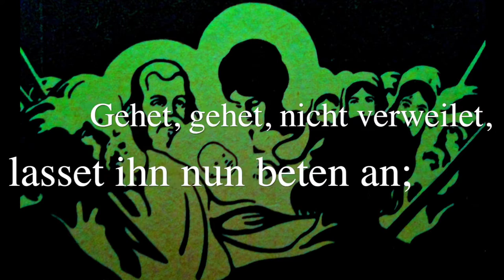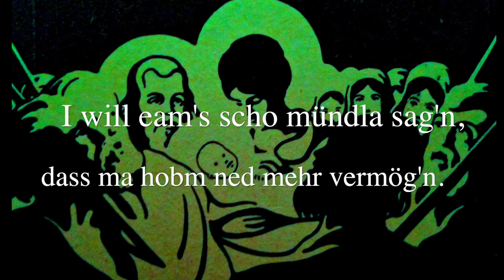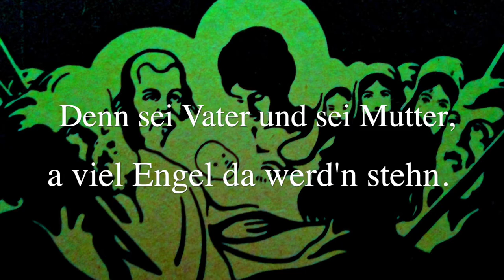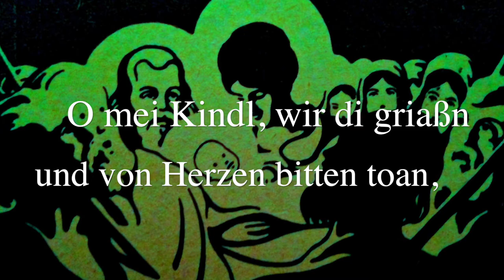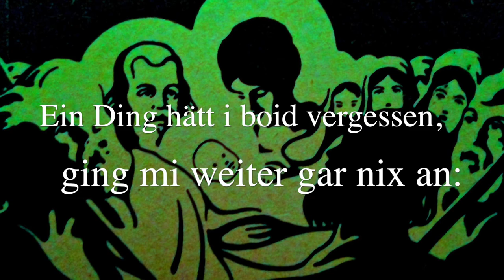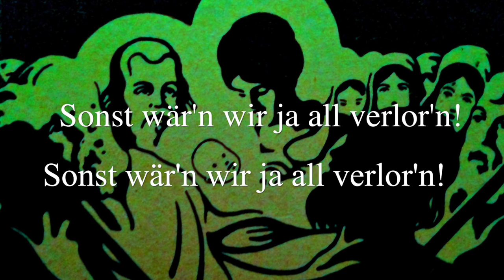Greane Felder, greane Wiesen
Arrangement, Produktion, Lyrics-Video: Stefan Plasser

Traditionelles Krippenlied aus Ebensee
Bild: Alte Deckenfresken von Karl Reisenbichler, Pfarrkirche Ebensee